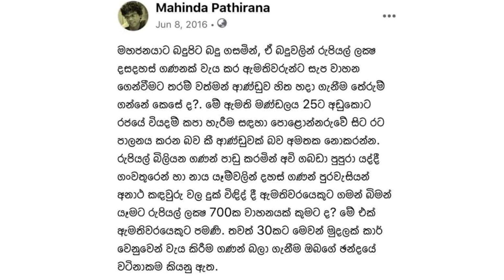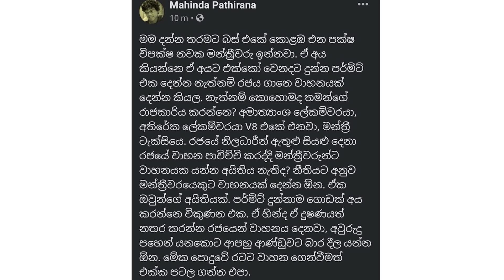මන්ත්‍රීවරුන්ට වාහන ගෙන්වීම නැවැත්වූ කතාව බොරුවක්!